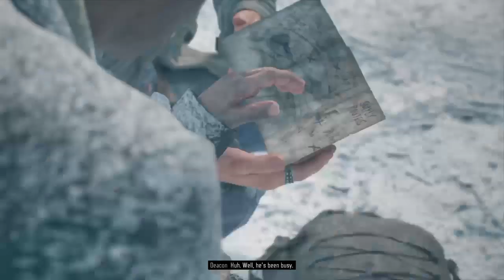Daysgone gameplay Part 6